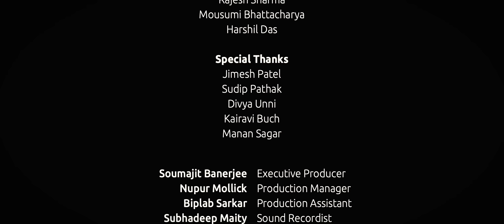Award Winning Short Film - Rosogulla Ft. Rajesh Sharma, Mousumi | Directed by Neeraj Mecwan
A delayed train from Kolkata to Mumbai leads a man to an unusual activity which takes him to an extreme feeling of guilt and awkwardness

Cast & Crew:
Director: Neeraj Mecwan
Writer: Neeraj Mecwan
Cinematographer / DO: Alex Mecwan
Editor - Harsh Shah
Colorist - Sachin Desai

Actors:
Satish: Rajesh  Sharma
Jonita: Mousumi Bhattacharya